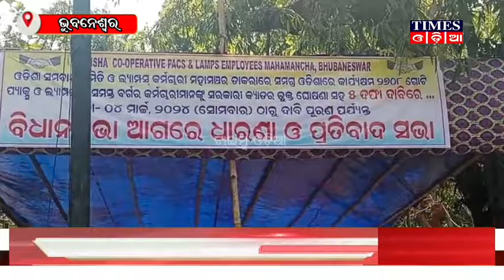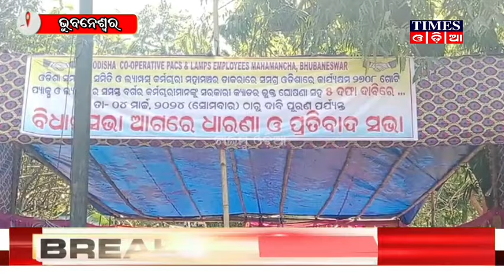ଓଡିଶା ସମବାୟ ସମିତି ଓ ଳାମ୍ପସ କର୍ମଚାରୀ ମହାମଞ୍ଚର ବିଧାନସଭା ଆଗରେ ଧାରଣା ଓ ପ୍ରତିବାଦ ସଭା | Times Odia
ଓଡିଶା ସମବାୟ ସମିତି ଓ ଳାମ୍ପସ କର୍ମଚାରୀ ମହାମଞ୍ଚ ର ବିଧାନସଭା ଆଗରେ ଧାରଣା ଓ ପ୍ରତିବାଦ ସଭା